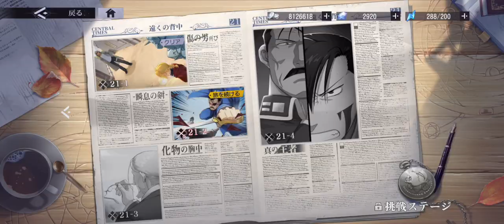#0900【ハガモバ】「メインストーリー第21話 遠くの背中2 瞬息の剣」